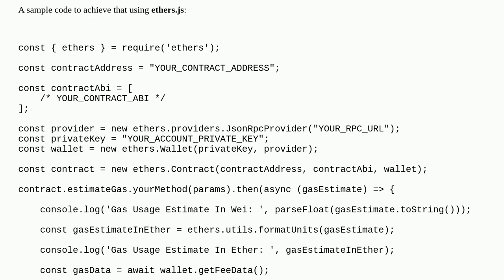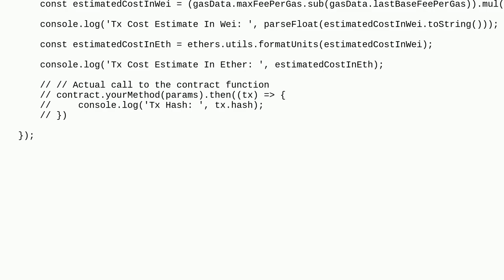Ethereum: Is it possible to check the gas fees for a contract before executing the contract itself?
Is it possible to check the gas fees for a contract before executing the contract itself?

A special thanks goes out to the community

  gas sushiswap transactions uniswap